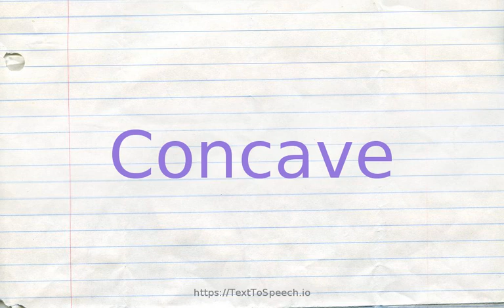How to pronounce concave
Learn how to say Concave in English correctly with TextToSpeech.io free pronunciation tutorials. American & British English pronunciation of male & female voices provided in videos. Check them out!

    Concave definitions:
    (a): curving inward